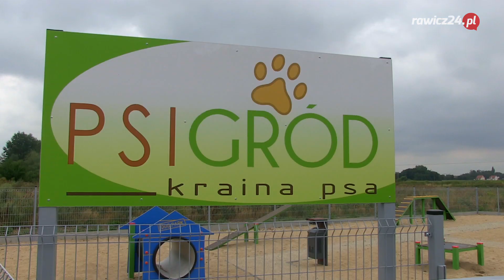Psigród - plac zabaw dla psów w Żmigrodzie